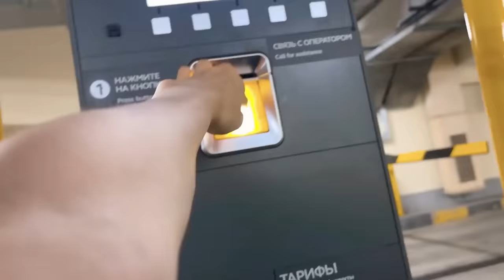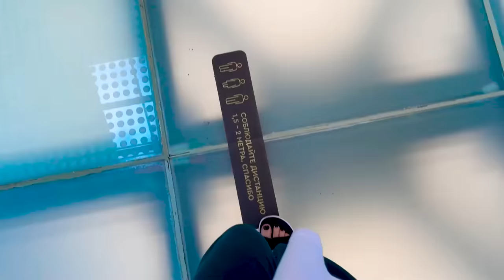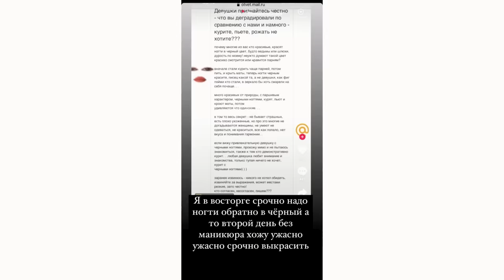Повелась на рекламу в Тик Токе и купила это г...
Продукты от бренда Eva Mosaic в видео:
- Гель для бровей Eyebrow Stylist прозрачный
- Глиттеры 3D Shine Diamond
- Карандаш для губ Make Up Lips оттенок «Флирт»